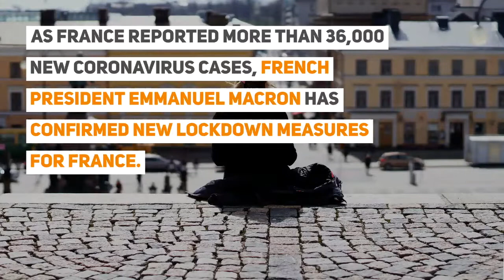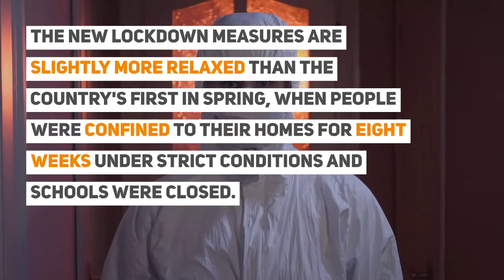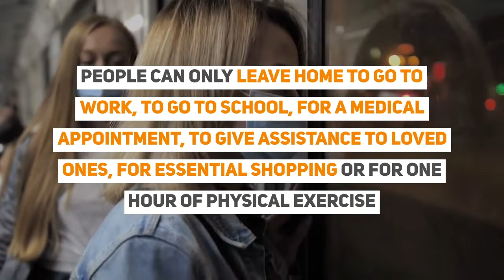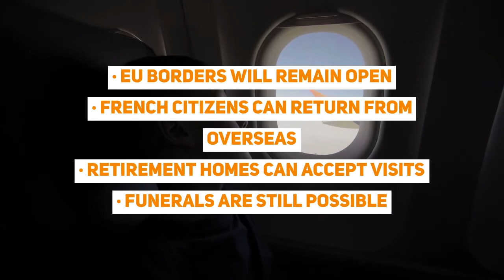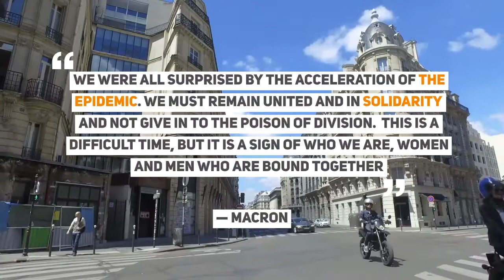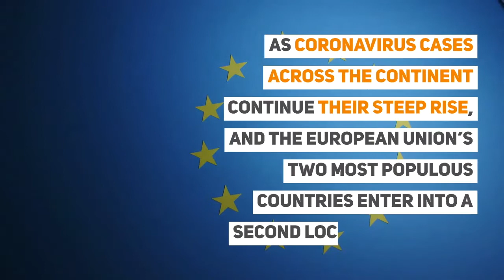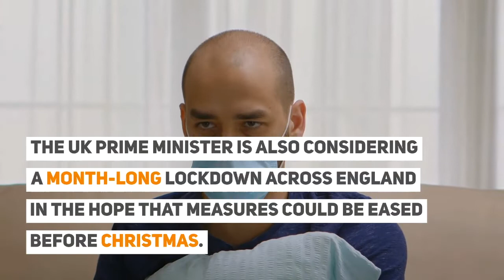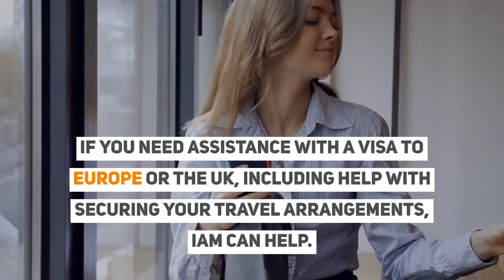France Enters Second Lockdown - The UK to Enter National Lockdown: SECOND LOCKDOWN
France Enters Second Lockdown Amid Coronavirus Increases - The UK to Enter National Lockdown

Coronavirus: France announced second lockdown, UK To Follow

Coronavirus Second Wave Europe Enters Coronavirus Second Wave with Lockdowns

✈ In this video:
0:00 - France Enters Second Lockdown Amid Coronavirus Increases  - The UK to Enter National Lockdown

0:42 - France announces second lockdown

As France reported more than 36,000 new Coronavirus cases, French President Emmanuel Macron has confirmed new lockdown measures for France.

France entered a new coronavirus lockdown on 30th October until at least December 1.

The announcement came shortly after neighbouring Germany announced a new lockdown.

A large proportion of the country is already facing strict measures, with two-thirds of the population under a 9 p.m. to 6 a.m. curfew for the past two weeks, however, Macron said this was still ineffective.

The new lockdown measures are slightly more relaxed than the country's first in spring when people were confined to their homes for eight weeks under strict conditions and schools were closed.

01:38 - Aim of France's Second Lockdown

The new lockdown was urgent due to the risk of hospitals being overwhelmed.

President Macron said there would be widespread economic support for people and business affected by the lockdown.

More than 3,000 people are currently in intensive care in France, according to the latest figures, with more than half of intensive care beds now occupied by COVID-19 patients.

France has the highest number of infections in Europe, with more than 36,000 new infections detected on Wednesday.

Macron said the goal of the new lockdown was to reduce new daily infections to 5,000.

02:32 - New Imposed Lockdown Restrictions in France

People can only leave home to go to work, to go to school, for a medical appointment, to give assistance to loved ones, for essential shopping or for one hour of physical exercise

· People will need to show documentation when leaving the house
· Travel between regions is banned
· Work must be done remotely wherever possible
· Bars, restaurants and nonessential businesses will be closed
· Universities and higher education will mostly be taught online
· International borders will remain largely closed

03:17 - What is allowed

The rules apply to all of France, but there will be an exception for the upcoming All Saint's holiday weekend.

Authorities will reassess the situation in 15 days.

04:37 - Internal and External Borders

The country’s borders with other EU and Schengen area would remain open although anyone arriving in the country would be tested for Covid-19.

05:32 - European Countries Re-Imposing Lockdowns
As coronavirus cases across the continent continue their steep rise, and the European Union’s two most populous countries enter into a second lockdown period, Europe braces itself for a second round of national lockdowns.

07:22 - The UK to enter a Second Lockdown:
The UK prime minister is also considering a month-long lockdown across England in the hope that measures could be eased before Christmas.

08:17 - Second Wave Lockdowns in Europe
The difference between the first lockdowns from March this year, and second lockdowns that are being imposed this winter, is that governments are being loathed to close schools and universities.

Around the world, the concern is that the pandemic is doing lasting harm to the academic and emotional development of an entire generation of children.

What are your thoughts on the second lockdown?

If you need assistance with a visa to Europe or the UK, including help with securing your travel arrangements, IaM can help.

For visa advice, contact your IAM Visa Coordinator.